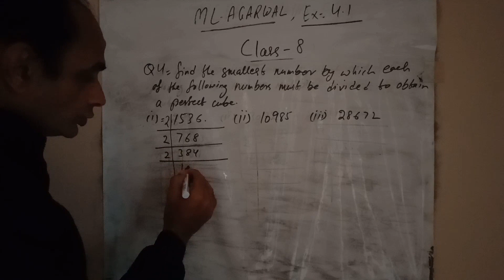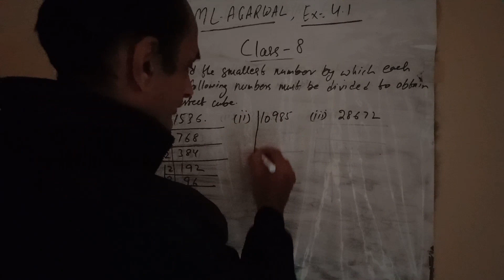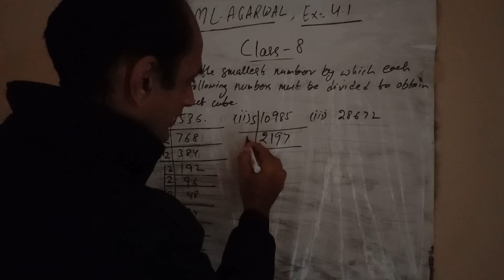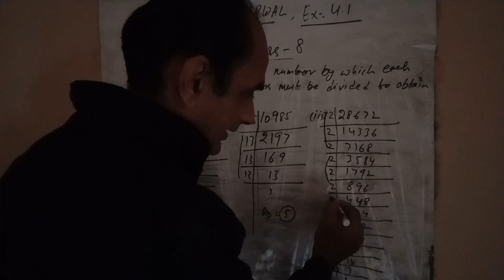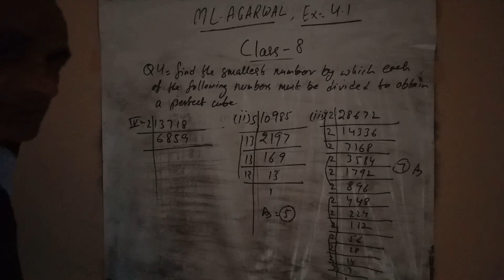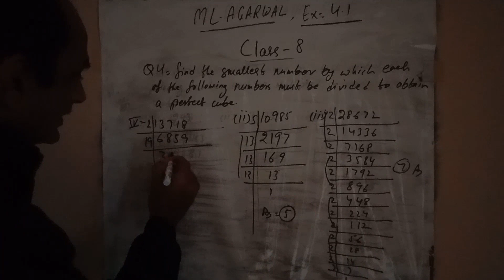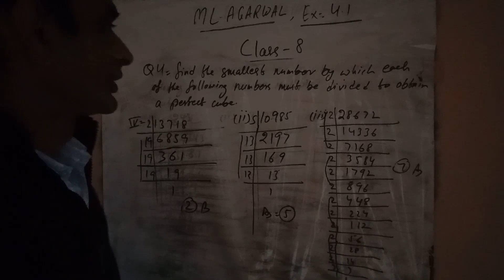Exercise 4.1MLAgarwal maths class 8 Q4